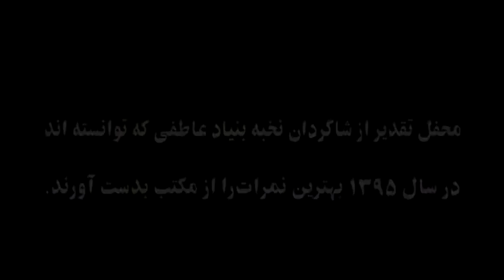تقدیر از شاگردان نخبه بنیاد عاطفی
تقدیر از شاگردان نخبه بنیاد عاطفی که در امتحانات لیاقت سال 1395 اشتراک نموده و نمرات عالی را کسب نمودند.